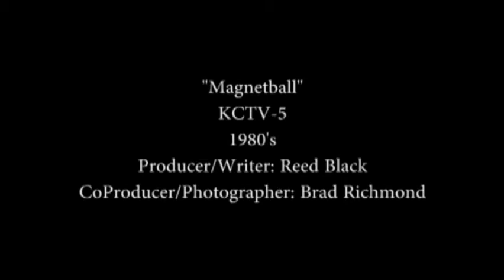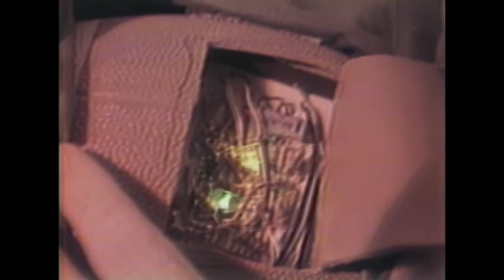Magnetball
Steph Curry's secret formula.

Station: KCTV-5
Date: 1980s
Producer/Writer: Reed Black
Co-Producer/Photographer: Brad Richmond